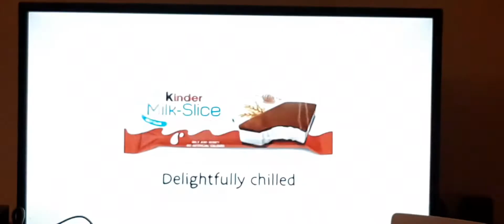UK Adverts: Kinder Milk-Slice Chocolate Sandwiches.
From The Kinder Milk-Slice Advert in 2022.